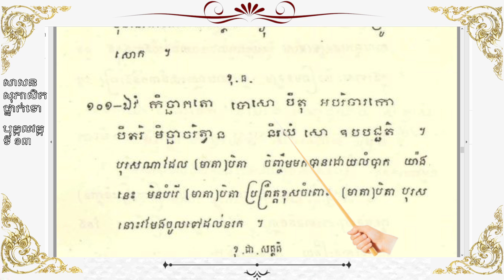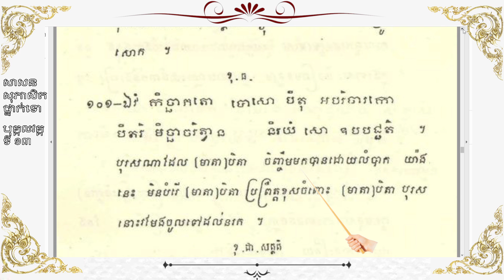បុគ្គលវគ្គទី ១៣ ពួកធម៌និយាយអំពីបុគ្គល លេខ១០១ I ភិក្ខុយន្តធម្មោ ម៉ៅ បឿន I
សូមថ្វាយបង្គំ ចំពោះព្រះថេរានុត្ថេរៈ គ្រប់ព្រះអង្ក និងចំរើនពរដល់ពុទ្ធបរិស័ទក្នុងខ្សែវីដីអូនេះ សិក្សាអំពីបុគ្គលវគ្គទី ១៣ ពួកធម៌និយាយអំពីបុគ្គល លេខ១០១ បុរសណាដែល(មាតា)បិតា ចិញ្ចឹមមកបានដោយលំបាកយ៉ាងនេះ មិនបំរើន(មាតា)បិតា ប្រព្រឹត្តខុសចំពោះ (មាតាបិ បុរសនោះរមែងចូលទៅដល់នរក   I ភិក្ខុយន្តធម្មោ ម៉ៅ បឿន I
🙏លោកម្ចាស់និងញាតិញោមអាចបរិច្ចាគដើម្បីទ្រទ្រង់ធម្មទាន សេវ៉ាអ៊ិនធឺណិត
(Internet) និងបង់ថ្លៃភ្លើង ក្នុងការផ្សព្វផ្សាយជាធម្មទានបាន តាមរយៈ💐🌹🌺
🙏 តាមរយៈ គណនី អេស៊ីលីដា $ USD
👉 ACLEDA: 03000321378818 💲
🙏 តាមរយៈ គណនី អេប៊ីអេ $ USD
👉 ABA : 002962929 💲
▶️ TO ឈ្មោះ  MAO BOEUN ✅
🙏 តាមរយៈ គណនី វិង  $ USD
👉 Wing : 02974379 💲
🙏 ទំនាក់ទំនងតាមរយៈ ទូរស័ព្ទ📞☎
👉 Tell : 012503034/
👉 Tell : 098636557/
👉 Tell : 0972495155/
🙏 ទំនាក់ទំនងតាមរយៈ Telegram
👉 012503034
▶️ GroupTelegram